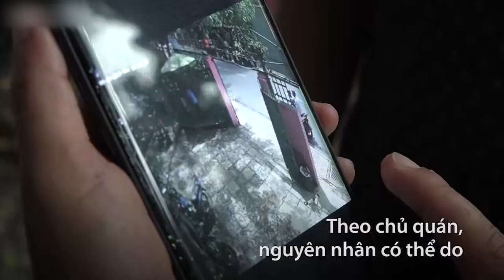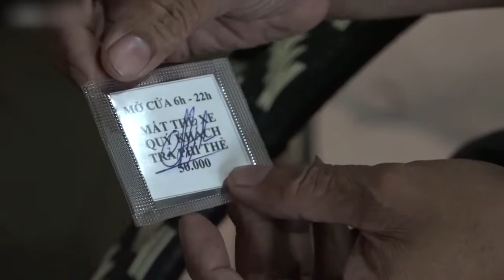Nhóm thanh niên tấn công chủ quán cà phê ở Sài Gòn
Khoảng 25 người đem theo hung khí ập vào chém ông chủ và nhân viên quán nước ở quận Thủ Đức khiến 3 người bị thương.